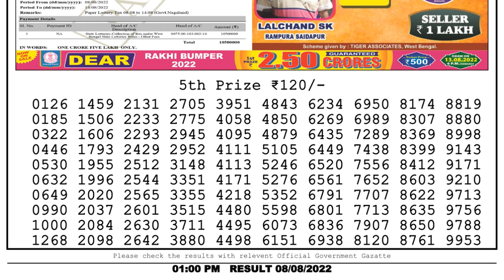Nagaland Lottery Sambad Live 1pm 08.08.22